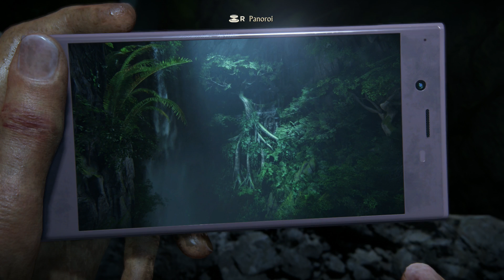Uncharted: The Lost Legacy | Läpipeluu | Osa 11 | Norsuja | Suomi/Finland/FIN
Ja oooiiiikeeeiiiinnnn hyvää päivää kaikille se on Suolu täällä tänään! :)

(Uncharted: The Lost Legacy läpipeluu suomeksi/in finnish/finnish/Suomi/Finland/FIN)